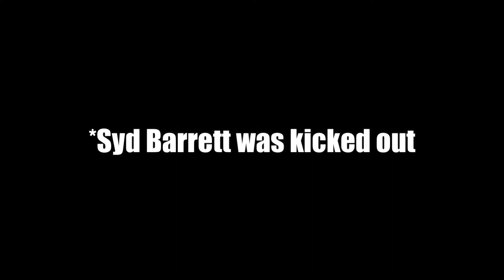Ranking Pink Floyd Albums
warning: spicy fire hot takes